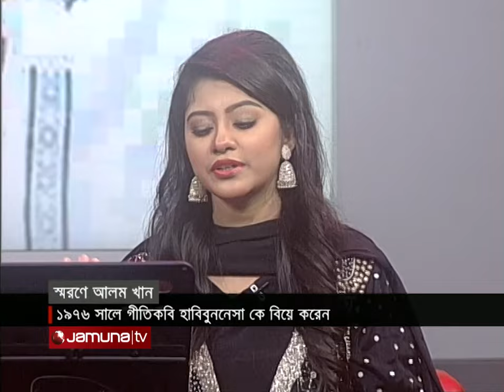শবনম প্রিয়াংকার কন্ঠে 'মনে বড় আশা ছিলো' | Chutir Rate Live | Mone Boro Asa Chilo | Jamuna TV